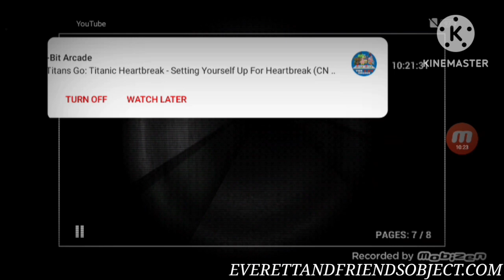Luigi plays the slander sanatorium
Luigi's mansion interaction by Everett & Friends Object